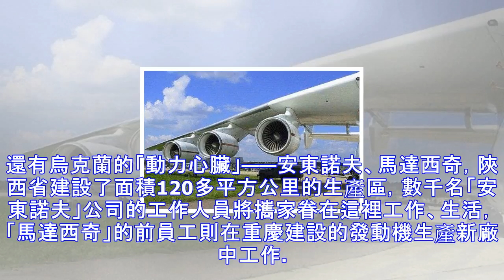中國撿了大便宜？烏克蘭帶領上千名專家納投名狀，西方攔都攔不住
眾所周知，巔峰時期的蘇聯，曾經一度壓得美國喘不過氣，特別是軍工產業，直接佔據國民總經濟的一半，科技人才更是獨攬全球的四分之一。但好景不長，1991年12月26日，蘇聯正式宣布解體，大批軍工企業和科技機構破產倒閉，從高端的航空航天到普通的槍械製造，全面陷入了訂單無著、技術停滯的困境。 即便是「含著金鑰匙」誕生的烏克蘭，也不得不迫於西方的壓力，銷毀了例如圖-22M3、圖-160轟炸機，Kh-22空射巡航導彈、X-55巡航導彈等世界頂尖武器。正值蘇聯的「帝國遺產」被到處「嫌棄」，甚至即將落入荒廢的絕境時，中國卻傳來了一則好消息，使得烏克蘭的軍工技術和人才「絕處逢生」。 一、中國在1993年啟動了一項...
源: pixpo